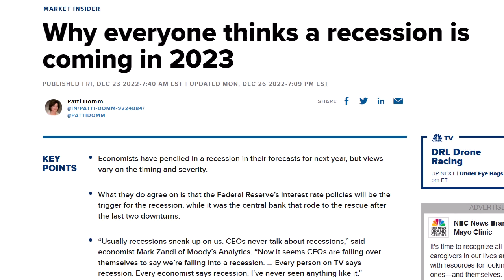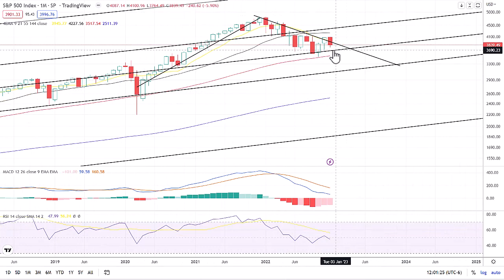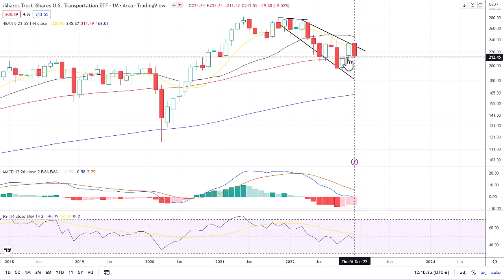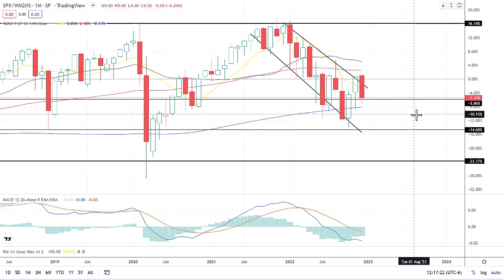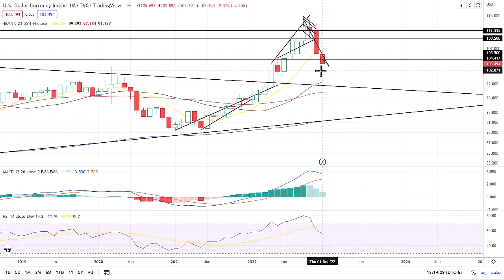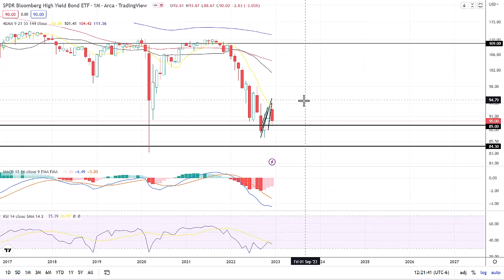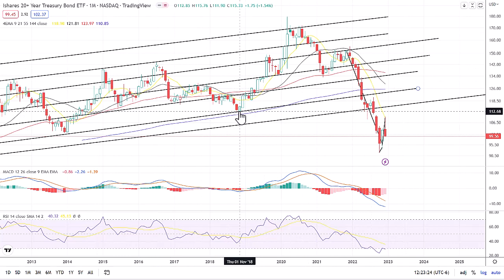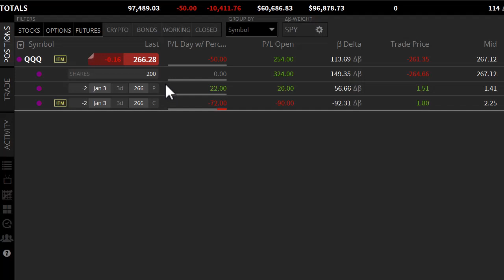Technical Analysis SPX, NDX, DJX, Put Call Ratio, DXY, TLT, VIX. 2JAN23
This video goes over the  Technical Analysis SPX, NDX, DJX, Put Call Ratio, DXY, TLT, VIX. 2JAN23

0:00 Intro
0:20 Recession
0:35 Economic Calendar
2:34 SPX
3:51 NDX
4:37 RUT
5:24 DJX
6:26 AAPL
7:13 IYT
7:52 XLP
8:34 GLD
9:06 NDQ/SPX
9:58 SPX/M2
10:53 Stocks above 200 MA
11:37 DXY
12:43 JNK
13:38 TLT
14:49 VIX
16:10 Portfolio
16:24 The End